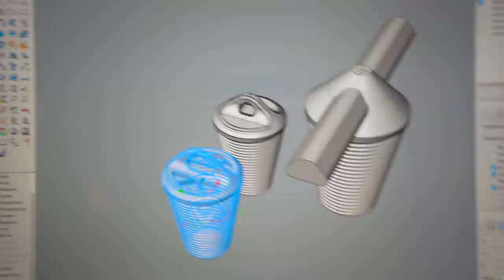TODOS MIS DISEÑOS 3D, GRATIS | VLOG 086 ʬ BARCELONA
Localizacion:
BARCELONA (ESPAÑA)

Cualquier otra duda, ponla en los comentarios.

Un saludo,

Hugo Montal